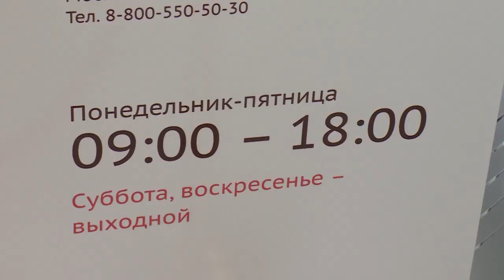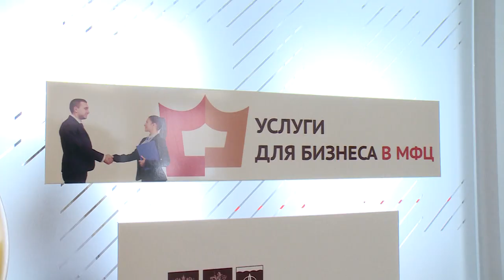В Щёлково открылось новое окно МФЦ для юридических лиц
Щёлковский Многофункциональный Центр оказания государственных и муниципальных услуг открыл новые «окна» для юридических лиц на Комарова-2 в Промсвязьбанке. Подробности расскажет Андрей Цеханович.